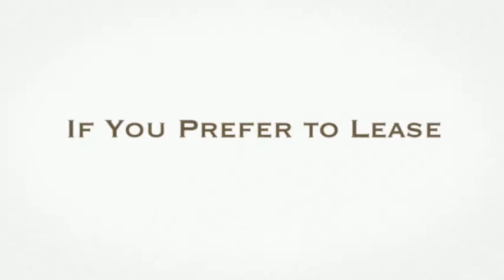purchase an acura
buy an Acura, lease an Acura, Acura parts, Acura service